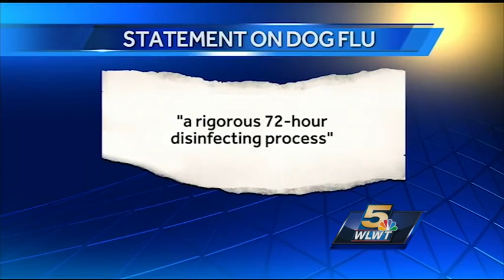Mason dog day damp shut down over canine influeza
The animal superstore began a rigorous 72-hour disinfecting process and expects to reopen the PetsHotel and Doggie Day Camp Wednesday.